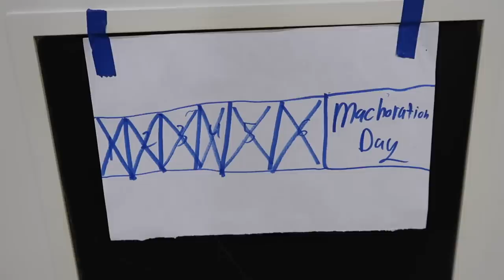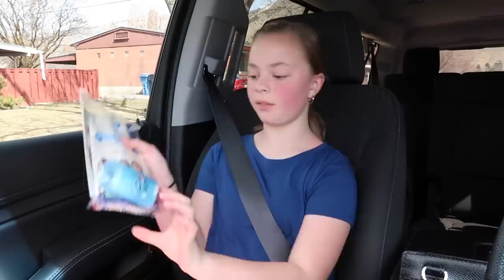Olivia's Maturation Day at School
The Jeans Im Wearing Are SOLD OUT :(